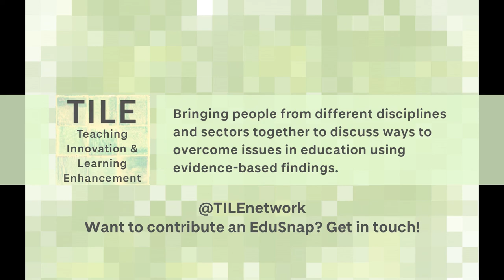What are the pros and cons of lecture capture in Higher Education? | TILE EduSnap by Dr Nordmann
What are the pros and cons of lecture capture in Higher Education? Dr Emily Nordmann discusses this question as part of the TILE EduSnap Summer Series 2018,  in which experts in psychological science, education, and learning & teaching answer questions!

Dr Emily Nordmann is a Lecturer in Psychology at the University of Glasgow. Her pedagogical research focuses on the use of lecture capture in higher education, and how it can be used to support learning. In her free time, she likes doing karaoke with her wife and playing videogames. You can follow her on Twitter @emilynordmann.

EduSnaps will be uploaded on a rolling basis throughout the year, extending the successful EduSnaps Summer Series 2018. We hope you enjoy these brief videos of our experts.

If you want to contribute an EduSnap yourself or have a burning question that would fit in here, don't hesitate to get in touch per email or Twitter @TILENetwork.